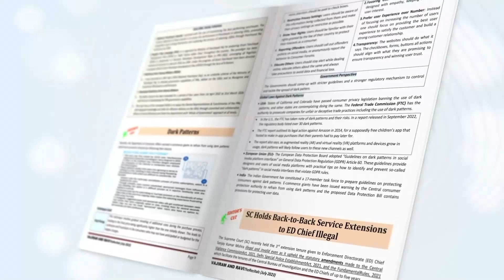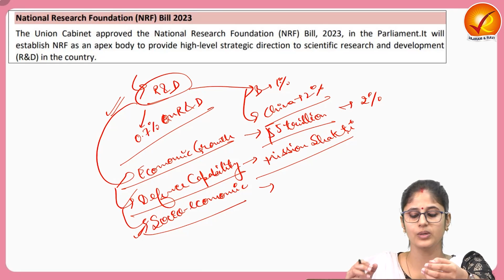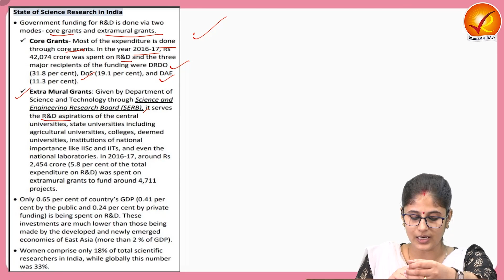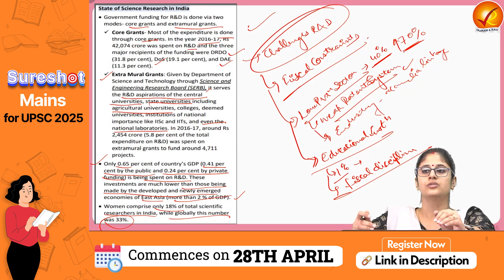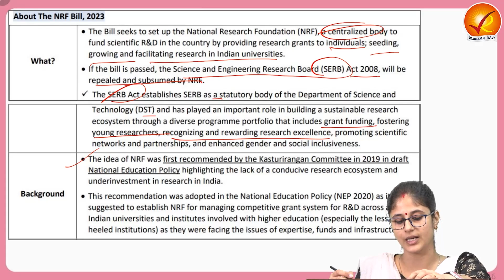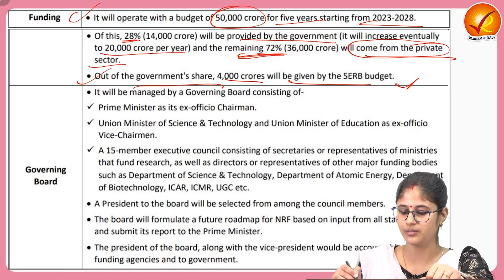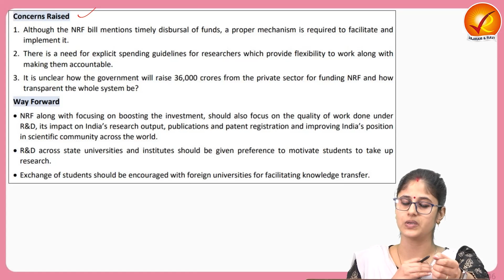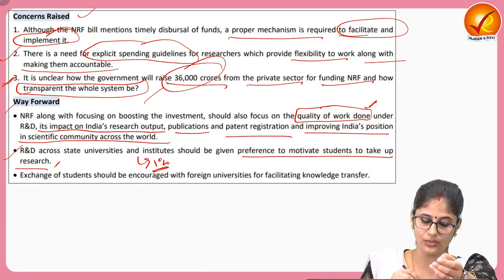Government Greenlights National Research Foundation (NRF) Bill 2023 | Recitals Current Affairs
Discover the transformative potential of the National Research Foundation (NRF) Bill 2023 in India's research landscape. Explore how government approval for this initiative will revolutionize research funding and innovation policies, driving scientific advancement and boosting infrastructure. Gain insights into the NRF Bill's objectives and implications, paving the way for a brighter future in research and development.